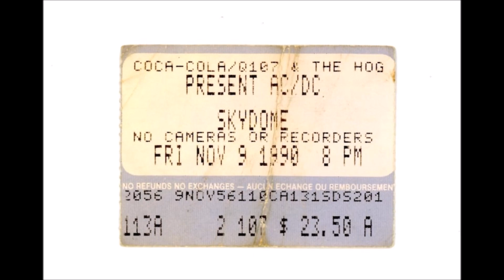AC/DC- Who Made Who (Live Skydome, Toronto Canada, Nov 9th 1990)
Setlist:

1. Thunderstruck
2. Shoot To Thrill
3. Back In Black
4. Fire Your Guns
5. Sin City
6. Heatseeker
7. Who Made Who
8. Jailbreak
9. The Jack
10. The Razors Edge
11. That's The Way I Wanna Rock n Roll
12. Moneytalks
13. Hells Bells
14. High Voltage
15. You Shook Me All Night Long
16. Dirty Deeds Done Dirt Cheap
17. Whole Lotta Rosie
18. Let There Be Rock
19. Highway To Hell
20. T.N.T.
21. For Those About To Rock (We Salute You)